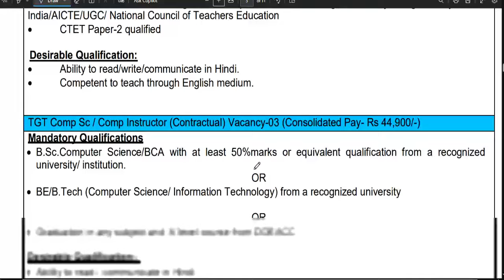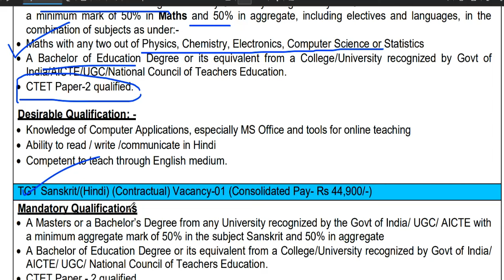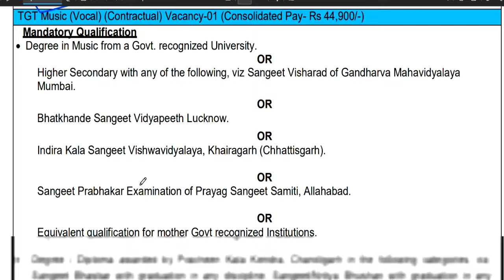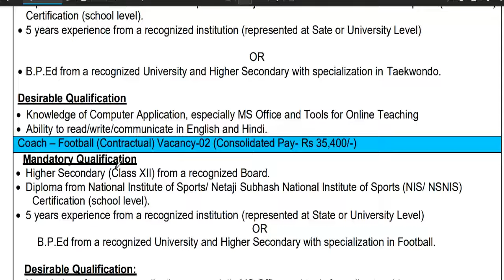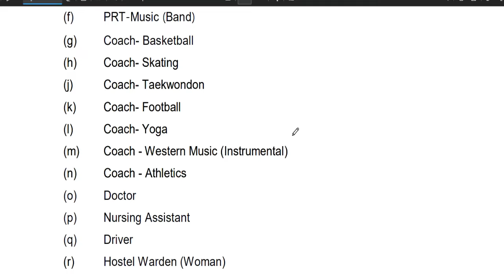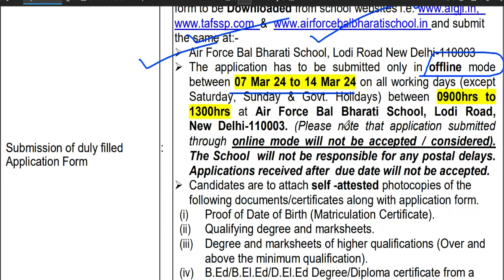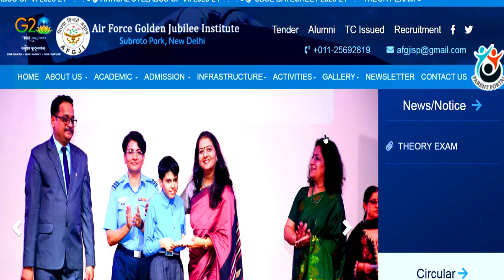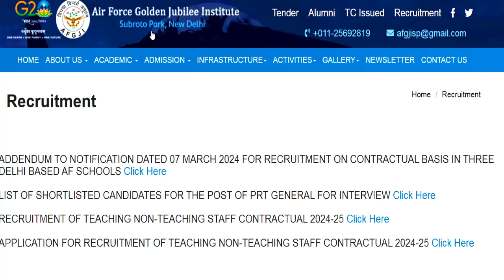3 Air Force School शिक्षक भर्ती 💥🔥| सैलरी- 47000 + | आवेदन शुरू | Teachers vacancy 2024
3 Air Force  School शिक्षक भर्ती 💥🔥| सैलरी- 47000 + | आवेदन शुरू | Teachers vacancy 2024 | सरकारी नौकरी | 33000 स्थाई सरकारी शिक्षक भर्ती | आवेदन शुरू | New Govt Permanent Teachers vacancy 2024 | Govt Job | 33000 स्थाई सरकारी शिक्षक भर्ती 💥🔥| आवेदन शुरू | New Govt Permanent Teachers vacancy 2024 | Govt Job